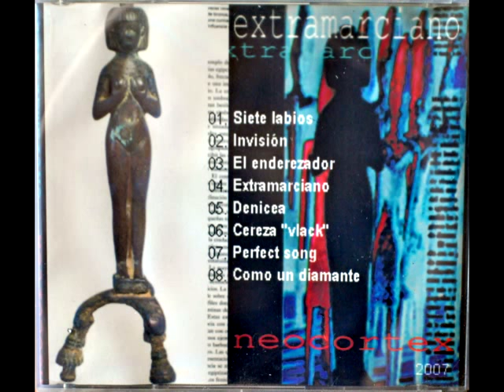extramarciano (álbum lleno) - Neocortex